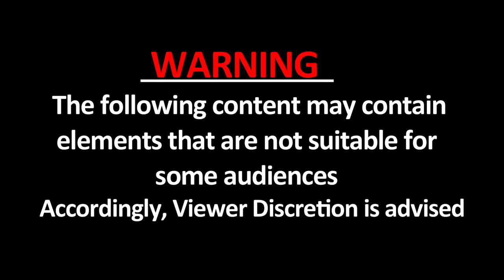Chhapra में बच्चा चोरी के शक में पांच लोगों की पिटाई, ऐसे बची जान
बिहार के छपरा के इशुआपुर में टेंपो सवार पांच युवकों की बच्चा चोर के शक में जमकर पिटाई। भीड़ ने टैंपो को भी कर दियाक्षतिग्रस्त, मौके पर पहुंचकर पुलिस ने किसी तरह पांचोंयुवकों को बचाया। स्थानीय ही है पांचों युवक, अपने एक रिश्तेदार के यहां जा रहे थेसभी। पिटाई का वीडियो सोशल मीडिया पर तेजी से हो रहा है वायरल।